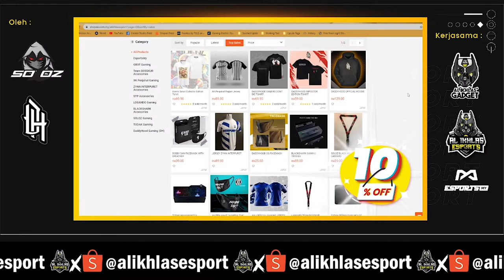[LIVE] PERASMIAN AL IKHLAS ESPORT BERSAMA SOLOZ, DADDY HOOD & PENJAHAT - 30 Januari 2021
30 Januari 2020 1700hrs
Al Ikhlas Esport Shopee akhirnya rasmi di Shopee (@alikhlasesport)

Dirasmikan oleh duta rasmi Al Ikhlas Gadget
- Soloz
- DaddyHood
- XKPenjahat